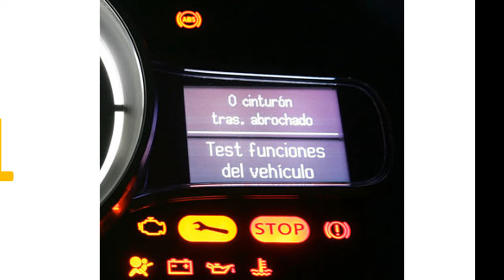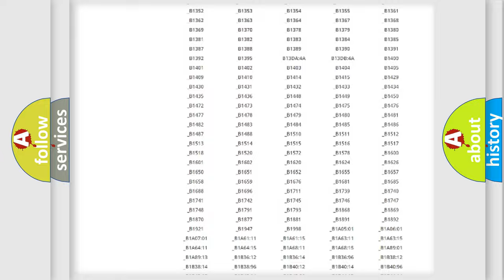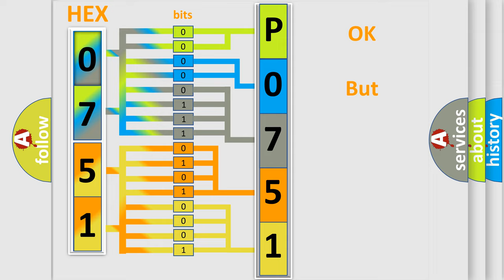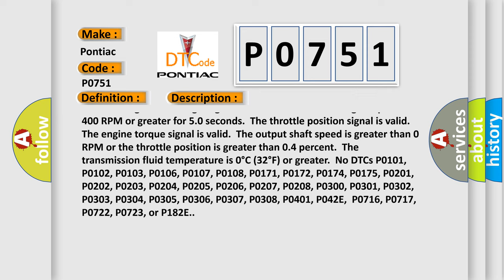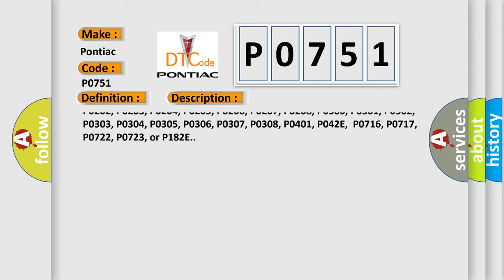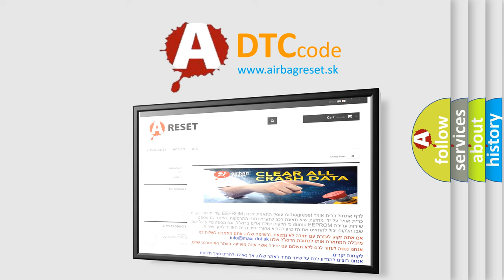DTC Pontiac P0751 Short Explanation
Contents:
0:21 Basic DTC analysis according to OBD2 protocol standard.
1:48 Insight into programming
2:58 A diagnostically understandable description of the Diagnostic Trouble Code
3:05 Basic error definition

Make:
Pontiac
Code:
P0751
Definition:
Shift Solenoid (SS) 1 Valve Performance - Stuck Off
Description:
P0751 The ignition voltage is greater than 8.6 volts.The engine speed is 400 RPM or greater for 5.0 seconds.The throttle position signal is valid.The engine torque signal is valid.The output shaft speed is greater than 0 RPM or the throttle position is greater than 0.4 percent.The transmission fluid temperature is 0°C (32°F) or greater.No DTCs P0101, P0102, P0103, P0106, P0107, P0108, P0171, P0172, P0174, P0175, P0201, P0202, P0203, P0204, P0205, P0206, P0207, P0208, P0300, P0301, P0302, P0303, P0304, P0305, P0306, P0307, P0308, P0401, P042E,P0716, P0717, P0722, P0723, or P182E.
Cause:
Commanded gear equals first lock,the gear ratio is 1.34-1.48, and gear box slip is greater than 200 RPM for 0.3 second,8 times.